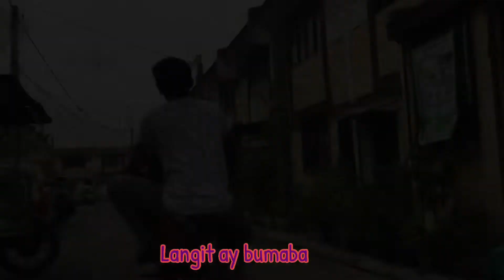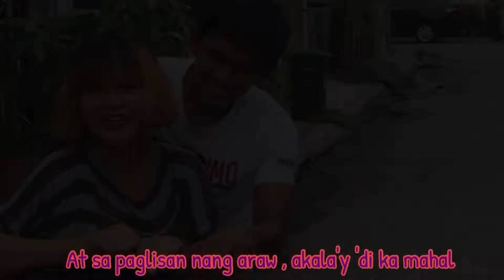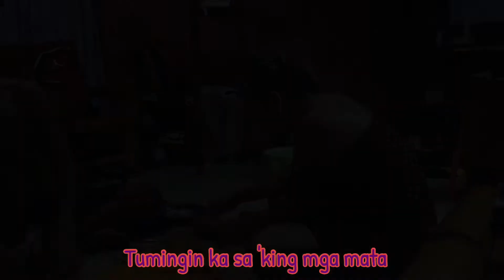Ikaw Lang || Nobita || Ikaw Lang lyrics